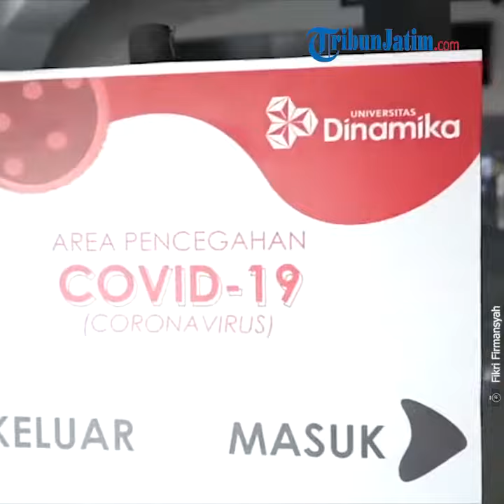Undika Surabaya Bikin Alat Pembasmi Virus Berteknologi Cahaya Ultra Violet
Laporan Wartawan TribunJatim.com, Fikri Firmansyah

TRIBUNJATIM.COM, SURABAYA - Universitas Dinamika atau Stikom Surabaya tengah menjalankan masa transisi new normal.

Pihak kampus pun telah mempersiapkan segala bentuk protokol kesehatan guna pencegahan penularan virus Corona ( Covid-19 ).

Diantaranya menyediakan handsanitizer, cuci tangan, dan juga pemisahan akses keluar masuk kampus.